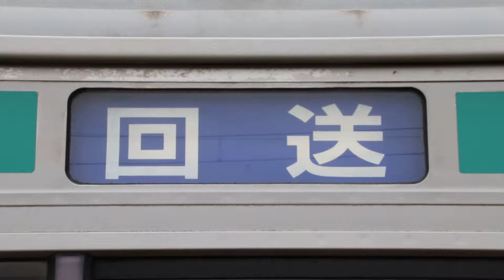常磐線 E501系 幕回し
今回、高萩駅を収録してる時に当駅始発がありその時に撮影しました。